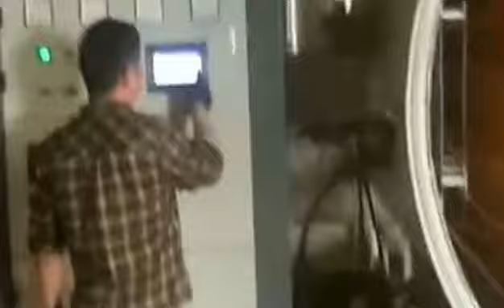High frequency vacuum wood dryer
High frequency vacuum wood dryer, also called radio frequency dryer, wood drying kiln.
It is suitable for all kinds of wood drying, such as veneer, rosewood, mahogany and other kind of wood.
Adopt high frequency technology and under vacuum condition, it is faster and will protect the process, there is no bending, sparking and spliting.